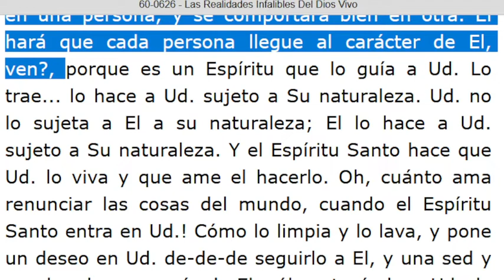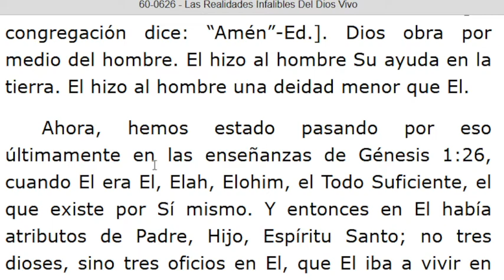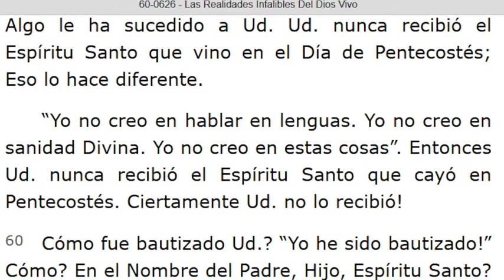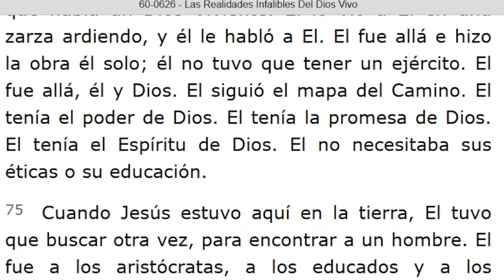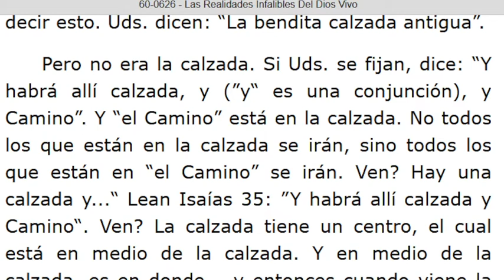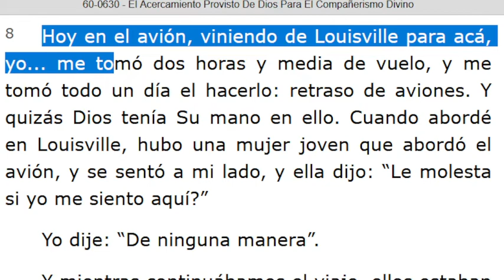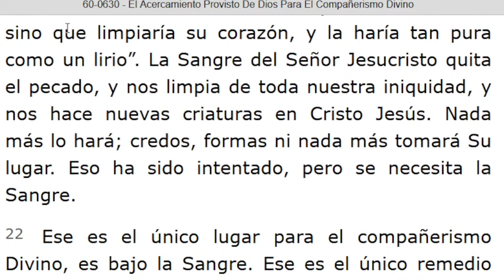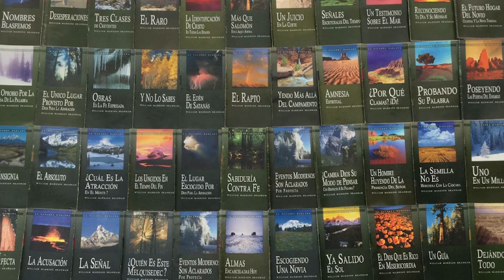LECTURA DE LOS MENSAJES DEL PROFETA !!ELIAS!! WILLIAN MARRION BRANHAM DESDE EL AÑO 1947 Hasta 1965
J e r e m i a s   50:
28. VOZ DE LOS QUE HUYEN  y ESCAPAN DE LA TIERRA  DE BABILONIA, PARA DAR EN SION LAS NUEVAS DE LA  RETRIBUCIÓN DE JEHOVÁ NUESTRO DIOS, DE LA VENGANZA DE SU TEMPLO.

=== INICIA: LAS REALIDADES INFALIBLES DEL DIOS VIVO - 60-0626... Párrafo: 28...TERMINA Párrafo: 98.
=== INICIA: EL ACERCAMIENTO PROVISTO DE DIOS PARA EL COMPAÑERISMO DIVINO - 60-0630. TERMINA: Párrafo: 28...